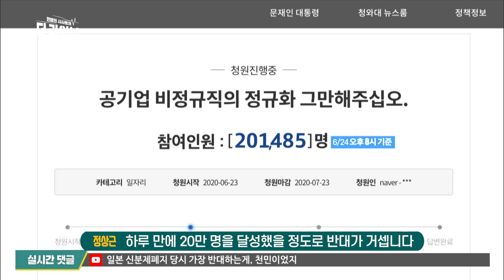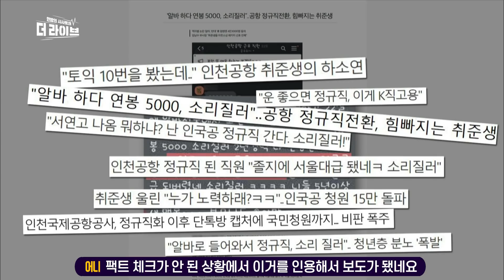취준생 상처 준 인천공항 사태...정상근 기자가 팩트 떠먹여 드림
정상근/ 미디어전문 기자
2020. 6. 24. KBS1 '더 라이브' 방송 中

KBS 1TV 월화수목 밤 10시 50분 유튜브 실시간 채팅🏃

■정상근 : 인천국제공항공사가 비정규직 노동자들을 정규직으로 전환하겠다, 이렇게 발표를 했고 이중에 1902명의 보안검색요원을 직접 고용하겠다, 이렇게 밝히면서 인천공항 정규직 노동자들과 함께 취업 준비생들의 반발도 상당히 커지고 있습니다. 정규직 전환을 반대하는 이들의 주장은 한마디로 채용 역차별이라는 건데요. 공사에 취직하기 위해서 수년간 노력해왔던 현직자 그리고 지금도 노력 중인 취업 준비생들을 국가가 무시했다라는 겁니다. 특히 청와대 국민청원 게시판에 이 정규직 전환을 무산시켜달라는 내용의 청원이 올라왔고 하루 만에 20만 명을 달성했을 정도로 반대가 거셉니다.
■최욱 : 진짜 뜨거운 이슈인데 저는 사실 욕을 먹지 않기 위해서 인터넷 여론을 꼼꼼히 챙기는 사람입니다. 그런데 이 사안에 대해서는 정말 첨예하게 갈리더라고요. 그래서. 제가 아직 판단이 안 섰는데 제가 오늘 이야기를 들어보고 제가 딱 판단을 내리도록 하겠습니다.
■정상근 : 도움이 됐으면 좋겠는데 그래서 일단 싸울 때는 싸우더라도 좀 팩트를 중심으로 싸워야 하지 않겠습니까?
■오언종 : 그렇죠.
■최욱 : 좋죠.
■정상근 : 그래서 이것을 준비했습니다.
■최욱 : 뭐예요? 숟가락이에요?
■정상근 : 숟가락. 고무장갑도 아니고요. 주걱입니다.
■오언종 : 빨간색 주걱이네요.
■최욱 : 본인이 들고 있으니까 숟가락 같네요.
■정상근 : 탁구채... 그래서 이 팩트를 주걱으로 떠서 먹여드리겠다는 차원에서.
■오언종 : 숟가락도 아니고 주걱으로.
■최욱 : 하다 하다가 팩트까지 드시는군요.
■정상근 : 곱빼기로, 제가 곱빼기로 준비했습니다.
■오언종 : 저희 팩트 떠먹여주는 거죠?
■정상근 : 팩떠남이고요.
■최욱 : 한번 출발해보죠.
■정상근 : 지금 가장 논란이 큰 주장 세 가지를 짚어 보겠습니다. 일단 첫 번째 정규직 전환 대상자들이 연봉이 5000만 원 된다는.
■최욱 : 이게 만약에 사실이라면 약간의 특혜 논란이 일 수 있을 것 같습니다.
■정상근 : 그래서 제가 첫 번째 팩트 떠 먹여드리겠습니다. 보안검색 노조의 설명에 따르면 이번에 정규직으로 전환되는 노동자들은 공채 사원과 별도의 임금 체계가 적용이 됩니다. 그래서 공채 사원들과 같은 연봉을 받지는 않고요. 현재 임용 초봉이 3500만 원 정도인데 한 3.7%가 인상이 돼서 3630만 원 정도. 한 달에 10만 원 정도씩 더 오르는 거죠. 여기에 이제 기존에 없었던 복리후생비를 기존 정규직과 동일하게 500만 원 정도 적용이 됩니다. 그래서 5000이라는 숫자와는 좀 맞지 않습니다.
■최욱 : 그러면 연봉 5000만 원이라고 이야기되어지는 것은 약간의 과장이 있어 보입니다. 다음은요?
■정상근 : 두 번째는 아르바이트생으로 들어와서 정규직이 된다.
■최욱 : 이게 사실은 열심히 취업을 준비하는 사람들, 박탈감 느낄 수 있습니다.
■정상근 : 그 박탈감을 위해서 제가 팩트 한 번 더 떠먹여드리겠습니다.
■오언종 : 잘 드시네요.
■정상근 : 일단 이 국제공항, 인천국제공항의 보안검색요원들은 단순 아르바이트라고 보기는 좀 어렵습니다. 왜냐하면 이분들이 이제 특수 경비원인데, 특수 경비원의 신분을 얻기 위해서는 한 전문 교육기관에서 200시간 이상의 교육을 받아야 합니다.
■오언종 : 자격이 있어야 또 고용이 되는군요?
■정상근 : 맞습니다. 그래서 단순히 그냥 여름 방학 아르바이트를 위해서 잠깐 왔다 갔다 하기에는 좀 어려운 아르바이트인 셈이죠. 그리고 또 무작정 모두를 정규직으로 전환하는 것도 아닙니다. 2017년 5월 10일을 기준으로 이전에 입사한 사람들은 인적성 검사 등 적격 심사를 거친 후에 채용이 되고요. 그리고 그 이후에 입사한 사람들은 또 다른 공개 채용 절차를 거쳐야 합니다. 그래서 6개월이라고 그 정규직이 됐다, 몇 개월 일하고 정규직이 됐다, 이것은 사실과 다릅니다.
■최욱 : 단기 아르바이트생과는 조금 성격이 다른 것 같네요.
■정상근 : 비정규직이죠.
■최욱 : 다음은요?
■정상근 : 다음은 취준생들의 자리를 빼앗아 간다.
■오언종 : 굉장히 민감한 부분입니다.
■최욱 : 이거는 이제 기회 공정성 문제, 굉장히 예민합니다, 요즘.
■정상근 : 맞습니다. 그래서 한 100명 정도 뽑는데 이분들이 합쳐지면 한 30명밖에 안 뽑는 거 아닌가. 바로 이런 우려가 있는 건데 그래서 이 세 번째 팩트도 입을 벌리시면 떠먹여드리겠습니다. 인천국제공항의 취업 준비생들이 준비하는 직군은 사무직이죠. 해외 전략 기획 같은 사무직들이 대부분인데 하지만 이 보안 검색 요원들은 현장직입니다. 14조 8교대의 불규칙적인 근무를 하고요. 계속 서서 일하는 현장직 근무요원들이죠. 그래서 이분들의 이른바 TO라고 하죠. 이분들이 전환되는 수, 그리고 실제로 사무직들의 채용 수, 이것은 겹치지가 않습니다.
■오언종 : 하나 하나 팩트 체크를 해보니까 정 기자의 말대로라면 이게 왜 논쟁이 됐을까, 생각이 들거든요.
■정상근 : 물론 너무나 비좁은 취업 시장에서 고군분투하는 취업 준비생들의 우려와 걱정이 반영된 것이기는 한데 사실 문제는 일부 언론이 좀 지나치게 좀 과열해서 보도를 한 것도 있습니다. 논란에 기름을 부은 건데 그 이유가 인천공항 근무 직원이라는 카카오톡 오픈 채팅방이 있어요. 여기에 이제 한 네티즌이 22살에 아르바이트로 들어와서 정규직이 됐다, 서연고, 서울대, 연세대, 고려대 나와서 너희는 뭐하냐, 너희가 5년 버릴 때 나는 돈 벌면서 정규직이 됐다. 이런 글을 올렸습니다. 그리고 이것을 여러 언론들이 가져가서 좀 자극적인 제목을 달고 보도를 한 건데.
■오언종 : 팩트 체크가 안 된 상황에서 이거를 인용해서 보도가 됐네요.
■정상근 : 팩트 체크가 왜 중요하냐면 이 오픈채팅방에는 아무나 들어와서 글을 쓸 수가 있습니다. 반드시 거기에 근무하는 사람만 쓸 수 있는 건 아니고 이 글을 올린 사람이 실제로 대상자인지 아닌지가 불분명한 상황이고요. 이런 좀 불확실한 정보를 기사 클릭을 유도하기 위해서 좀 자극적인 제목으로 또 확인되지 않은 사실을 보도를 함으로써 오히려 감정을 건드려버린 그런 셈이 됐습니다.
■최욱 : 이거 이제 카톡 캡처를 보면 아르바이트로 들어왔다고 하는데 사실과 다르잖아요. 이거 확인만 했으면 이런 기사 안 나오는 거 아니지 않습니까?
■정상근 : 공항공사에 전화만 해도 알 수 있는 사실이죠.
■최욱 : 그런 부분은 아쉽게 느껴지고 결국 이런 논란이 이는 것은 양질의 일자리가 턱없이 부족하기 때문이 아닌가 싶습니다.
■정상근 : 맞습니다. 이런 논란이 있는 것만으로도 그만큼 취업이라는 과정이 얼마나 고통스러운 과정인지가 여실히 드러나는 그런 모습이기도 한데 하지만 또 한편으로는 비정규직이 우리 사회에 도입된 지 20년이 넘지 않았습니까? 그래서 이 정규직과 비정규직이 신분이 된 것 같아서 한편으로는 좀 씁쓸하기도 합니다.